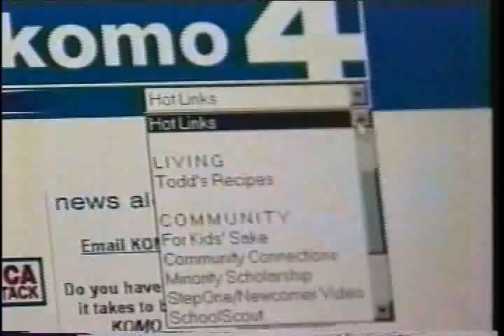SPU TRACK: Doris (Brown) Heritage Career Feature